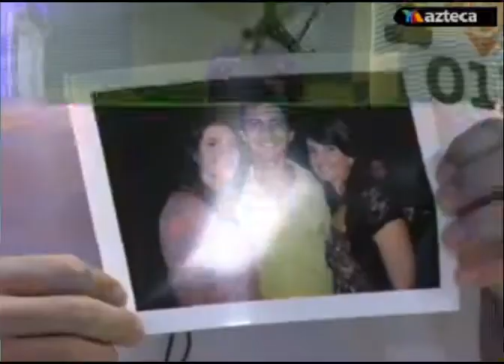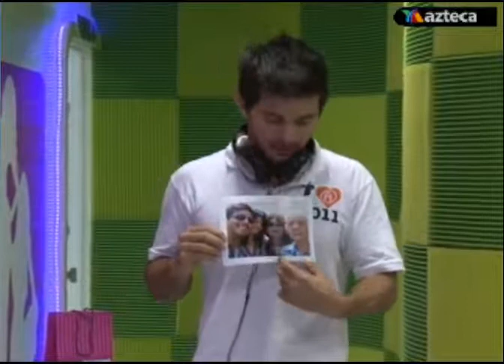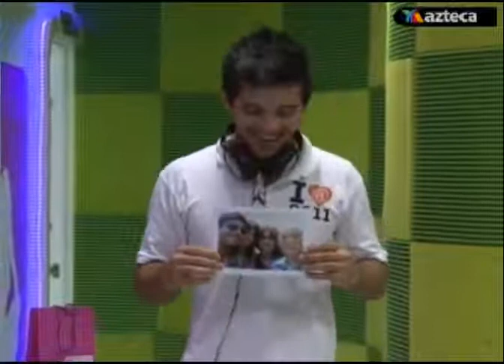05-Oct Lo que representa su mama para Javi